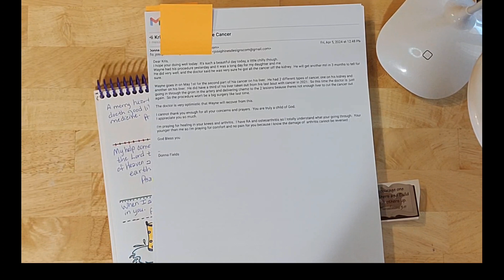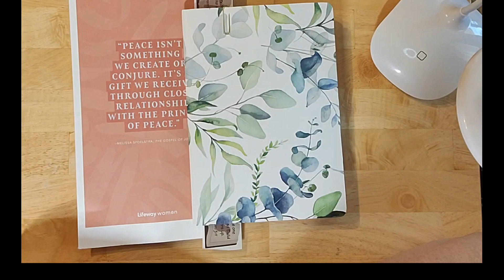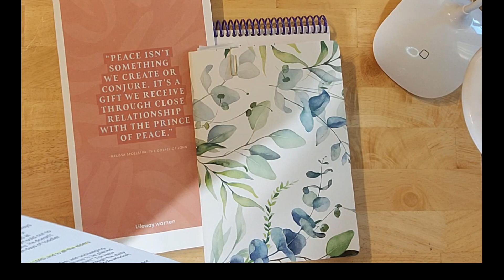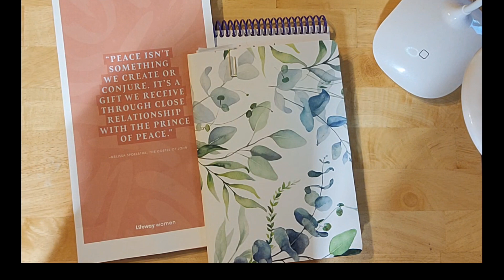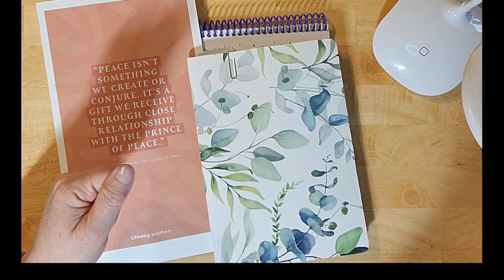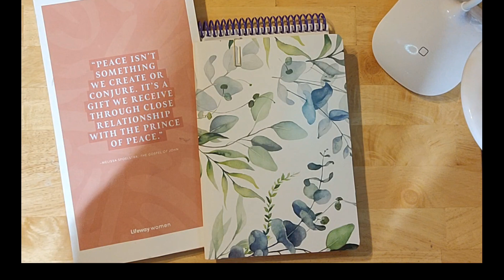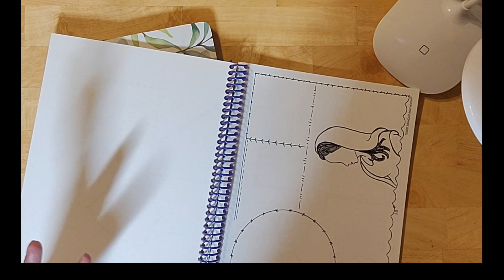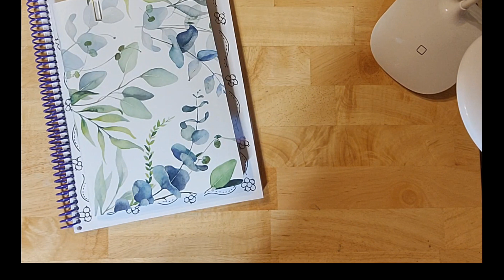FAITH JOURNALING: SCRIPTURE WRITING, JOURNALING & BIBLE QUILT JOURNALING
HL4H
HealthyLiving4Him.com

Jeremiah 29:11-13

5 Trust in the Lord with all your heart
6 In all your ways acknowledge Him,